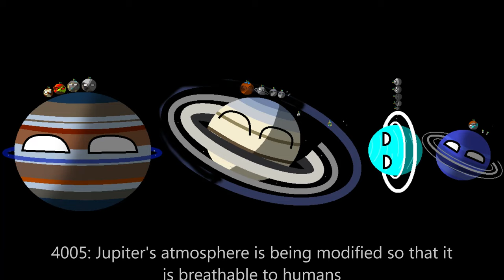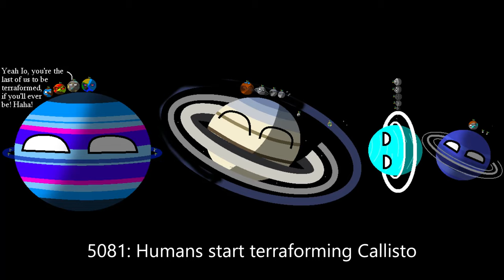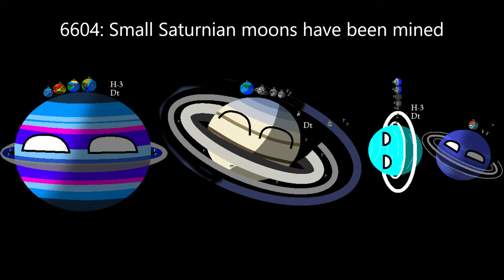History and Future of the Solar System Version FiVe Episode 10: "Earth-Wide Destruction"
10/15, we're 2/3 the way there now.
Also thumbnail was probs made before I made the actual video and I forgot to change the text, same with the video itself.